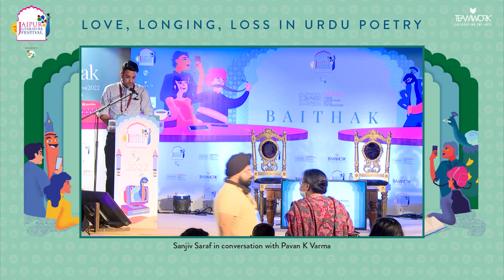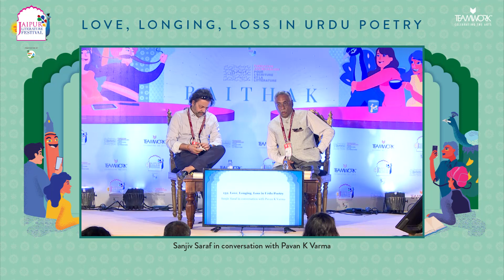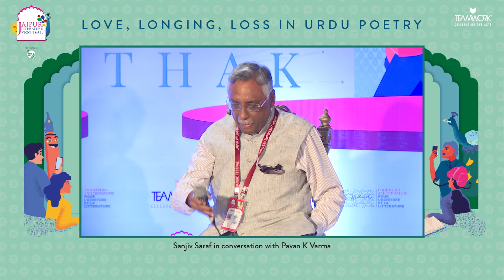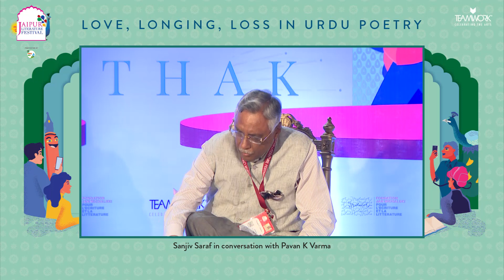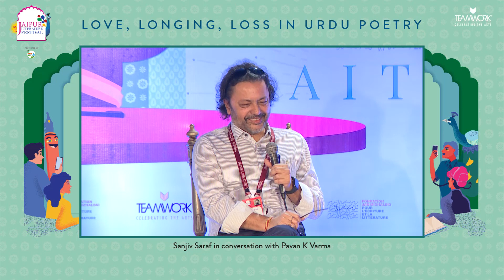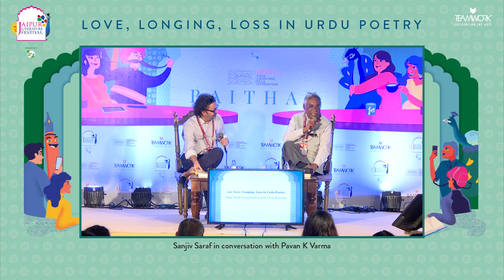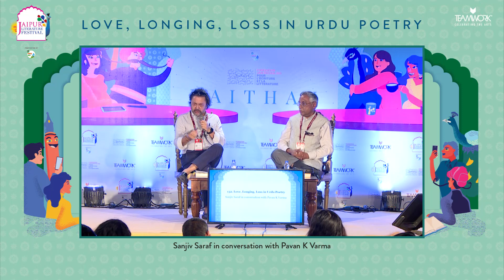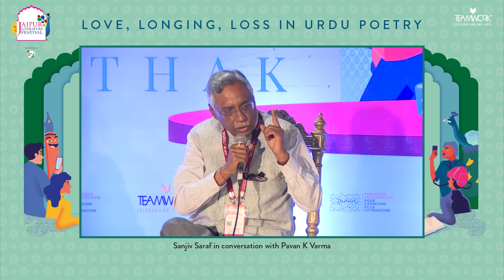Love, Longing, Loss in Urdu Poetry | Sanjiv Saraf in conversation with Pavan K Varma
Love, Longing, Loss in Urdu Poetry | Sanjiv Saraf in conversation with Pavan K Varma | Jaipur Literature Festival

Sanjiv Saraf is the iconic founder of Rekhta, the largest, most fascinating online repository for Urdu poetry and literature in the world. He has authored an exquisite account of the experience of love and the relationship between the lover and beloved in Urdu poetry. His eloquent translations bring alive the infinite range of emotions connected with the subject. In conversation with best-selling author, politician and diplomat, Pavan K Varma, Saraf speaks of the captivating nuances of love, and of the revival of the appreciation of Urdu poetry in India.

Sanjiv Saraf is an entrepreneur, investor and mentor. He set up the Rekhta Foundation, which hosts the world’s largest and most popular resource for the Urdu language and literature. Saraf is a recipient of several awards and honours, including the distinguished Doctor of Letters degree by Maulana Azad National Urdu University and the National Sir Syed Excellence Award 2018 by Aligarh Muslim University for his contribution to the cause of preserving and promoting Urdu.

Pavan K Varma is a writer-diplomat and politician who has authored over a dozen best-selling books, including Ghalib: The Man, The Times, The Great Indian Middle Class, The Book of Krishna, Being Indian, Becoming Indian and Chanakya’s New Manifesto. He was conferred an honorary doctorate for his contribution to diplomacy, literature, culture and aesthetics by the University of Indianapolis in 2005. Varma is the recipient of the Atta Galatta-Bengaluru Literature Festival prize, the Kalinga International Literary Award and the Druk Thuksey, Bhutan’s highest civilian award. Varma’s latest book is The Great Hindu Civilisation: Achievement, Neglect, Bias and the Way Forward.

urdu Poetry
sanjiv Saraf
pavan K Varma